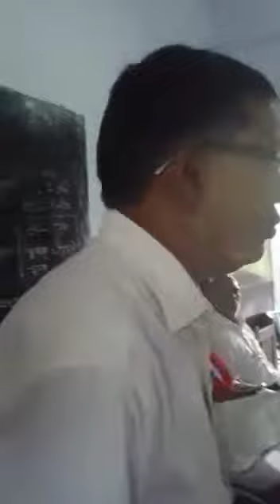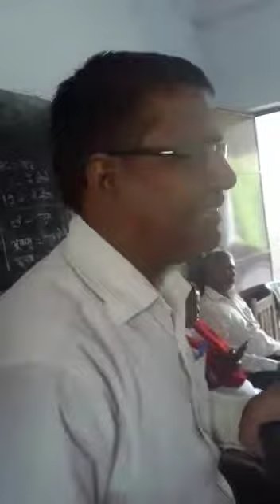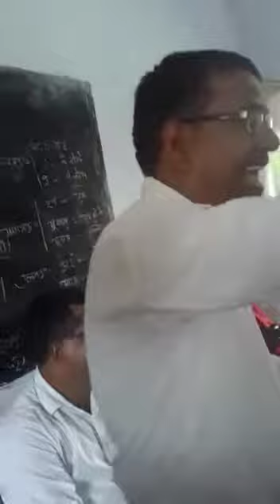Saksharta geet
Composed by  pramod kr. Mehra